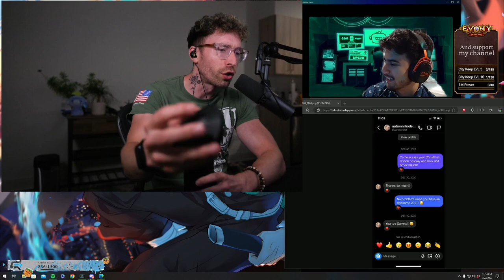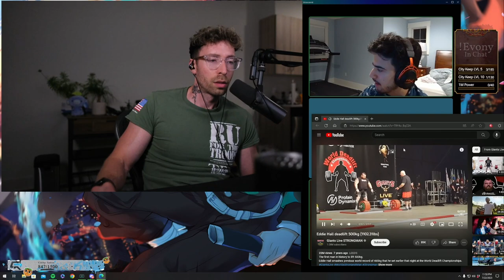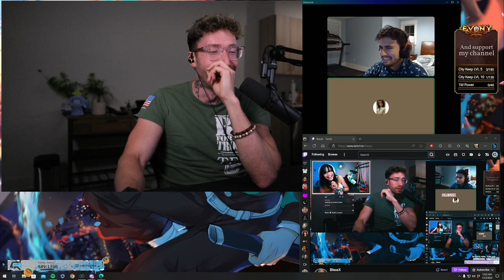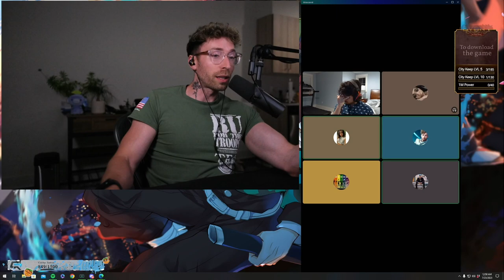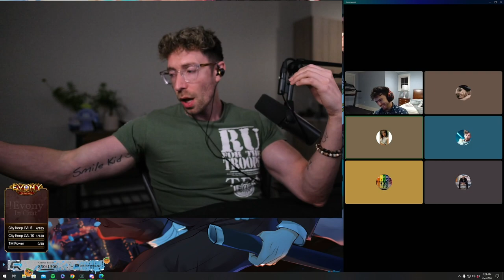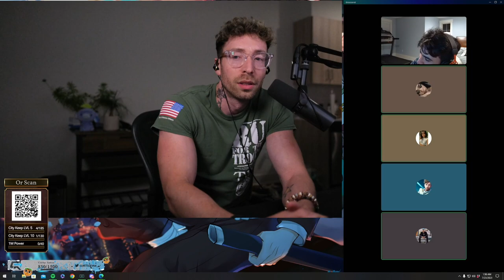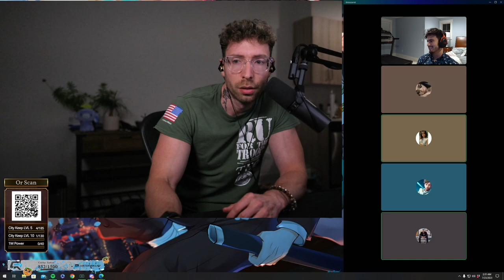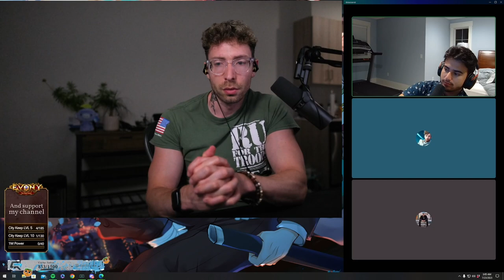First Podcast | LETS TALK #1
NEED A PODCAST NAME

First Podcast, this is a work in progress and we are trying to get a little more structured every time. We discuss varies topics, including how Garrett was able to rizz Autumn his current girlfriend. Also smelly gamers at twitch con.